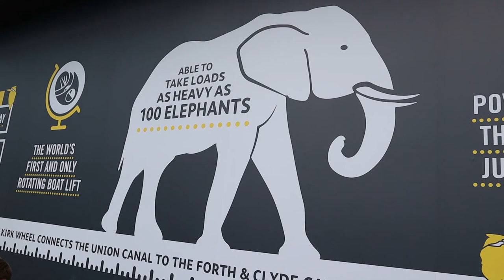BEST DAYTRIPS FROM EDINBURGH - only in Scotland! [2021] //Travel Vlog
Edinburgh is one of the most beautiful cities in the world and has been home to us for several years. But the whole of Scotland is just breathtaking, and there is SO MUCH to see and do just outside of the city - you will be busy for days! Here are three easy and typically Scottish daytrips from Edinburgh. You won't see these anywhere else!

+DISCOUNT+
I've just recently completed the Flying the Nest Masterclass in Video editing. Literally the best thing I could have done!